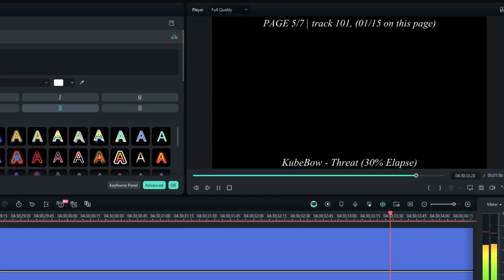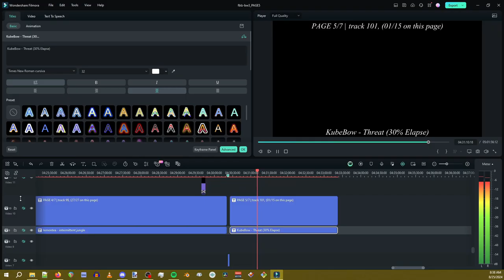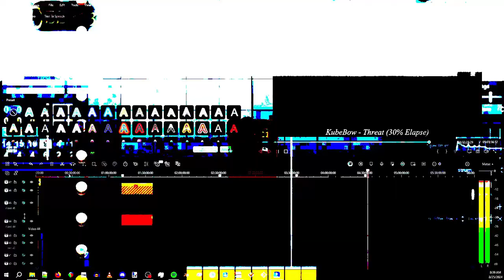KubeBow - Threat (30% Elapse)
track 101 from buy water 4 (the book of intermissions)